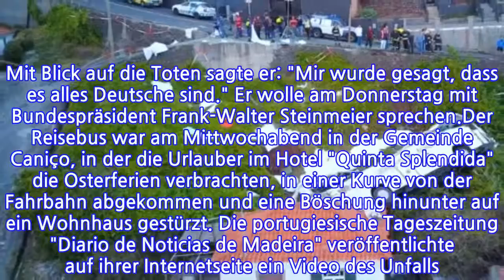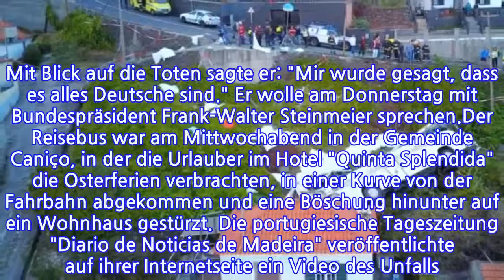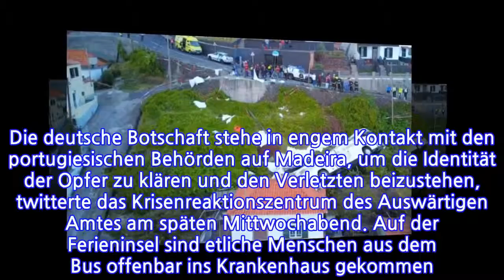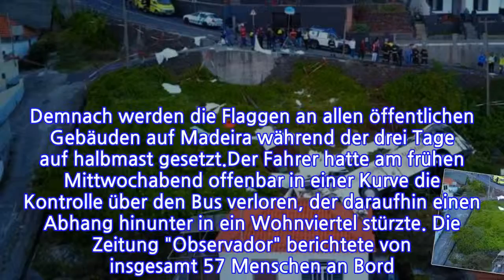Unfall auf Ferieninsel MadeiraBusmitdeutschenTouristenstürztAbhanghinab–29Tote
INFORMATION
• Source: t-online